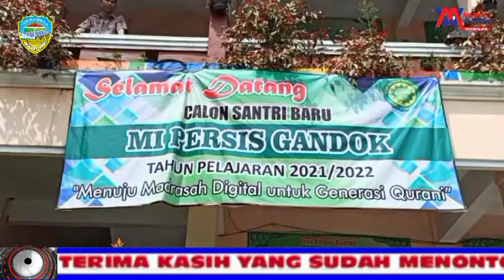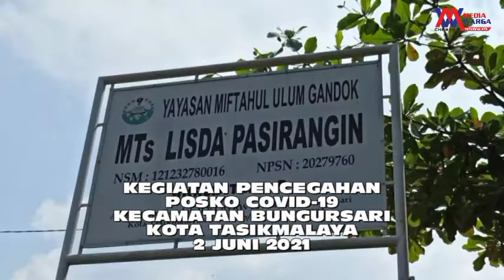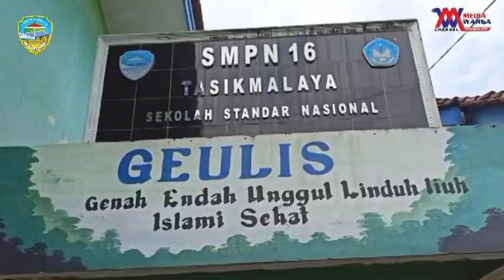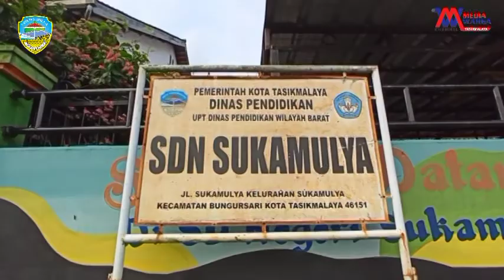KEGIATAN PENCEGAHAN COVID-19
RABU 2 JUNI 2021KEGIATAN PENCEGAHAN COVID-19 PENYEMPROTAN DISINFEKTAN KE BEBERAPA TEMPAT PENDIDIKAN DI KECAMATAN BUNGURSARI KOTA TASIKMALAYA TONTON VIDEONYA DI CHANNEL MEDIA WARGA DAN JANGAN LUPA LIKE COMENT AND SHARE SUBSCRIBE TERIMAKASIH